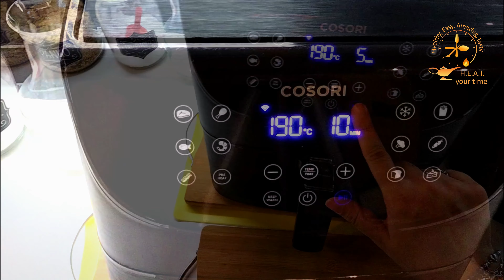POLLO E PATATE ARROSTO: pronto in 20 minuti con la friggitrice ad aria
H.E.A.T. your time oggi vi propone uno strumento che per noi in cucina è diventato un alleato fondamentale: la FRIGGITRICE AD ARIA.🥰🤩
Per chi ha poco tempo ma ama la cucina sana, con pochi grassi e poco olio, questo strumento diventa FONDAMENTALE!
Riduce i tempi di cottura, lasciando gli alimenti croccanti e succosi nello stesso tempo.
Un esempio è proprio il POLLO CON PATATE ARROSTO: filetti di pollo succosi e deliziosi accompagnati da croccanti patate arrosto.
Per questa ricetta ho usato SOLO 1 CUCCHIAIO E 1/2 DI OLIO per 4 porzioni!👀👀👀

Ogni lunedì vi mostreremo una ricetta preparata nella friggitrice ad aria: sana, facile, intrigante e super gustosa! In una parola: H.E.A.T.

SCRIVETE NEI COMMENTI UNA O PIU' RICETTE CHE VORRESTE VEDERE!!

CARRELLO DELLA SPESA: 🛒
- 650g patate piuttosto piccoline
- 500g filetti di pollo
- spezie a piacere
- 1 cucchiaio e mezzo di olio extravergine di oliva

PREPARAZIONE IN FORNO
Se non avete (ANCORA) la friggitrice ad aria, potete preparare questo meraviglioso pollo con patate anche nel forno tradizionale.
La temperatura di cottura nel forno statico sarà di 190-200°C mentre sarà di 180°C nel forno ventilato.
Iniziate a cuocere le patate per 20-25 minuti (non dovranno essere completamente cotte).
Da quando aggiungete il pollo, proseguite la cottura per altri 15-20 minuti.
Il termometro per alimenti sarà utilissimo anche in questo caso, per decidere quando fermare la cottura ed impiattare!

✅STRUMENTI NECESSARI CHE VI CONSIGLIAMO:

💥FRIGGITRICE AD ARIA
💥TERMOMETRO PER ALIMENTI
💥PENNELLO DA CUCINA
💥SPRUZZINO PER L'OLIO
💥CARTA DA FORNO PER FRIGGITRICE
💥TAPPETINO IN SILICONE

Link in affiliazione: se acquistate questi prodotti direttamente dal nostro link, voi NON li pagherete di più, e Amazon ci ringrazia per la vendita regalandoci una piccola percentuale che ci aiuterà a fare crescere il nostro progetto.

✅La ricetta completa, con curiosità e consigli utili, la trovate come sempre sul nostro sito

💥💥💥Se vi è piaciuto il video, mettete un 👍 e se non lo avete ancora fatto, iscrivetevi al canale e cliccate sulla campanella🔔 per essere avvisati ogni volta che esce un nuovo video di H.E.A.T. your time.

Ogni LUNEDI un video nuovo sulla friggitrice ad aria!